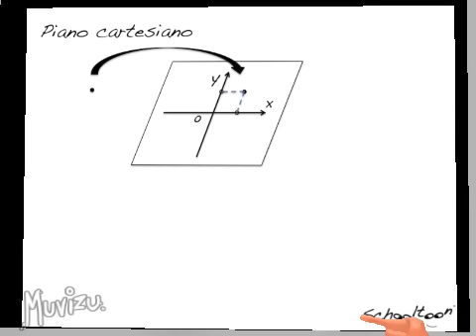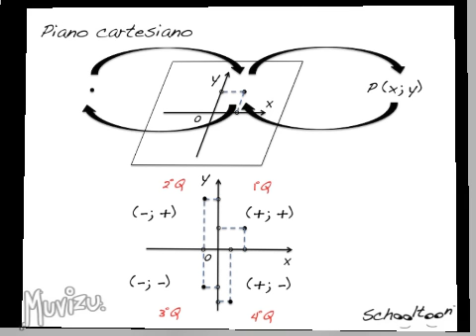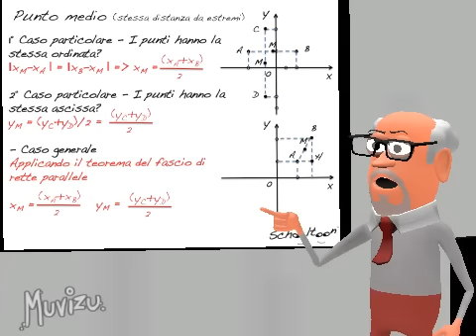--Old Video-- Vai su schooltoonchannel per i --New Video--